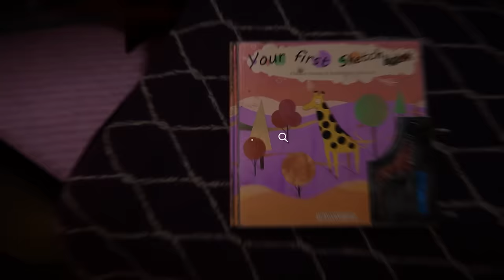Top 20 BEST Upcoming Horror Games Of 2024!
On this episode of Nerd Space Games, I dive down into 2024 as I locate the most interesting looking horror games that are predicted to release later this year. From big triple A games like Silent Hill 2 & Alone In The Dark to indie horror games like Echoes Of The Living & Little Nightmares 3, which horror games are you most excited for?

Chapters
0:00 Intro
1:11 Dark Fracture
2:25 Paranormal Tales
3:19 Vampire The Masquerade Bloodlines 2
4:35 Killer Klowns From Outer Space
5:47 - Reveil
7:00 The Casting Of Frank Stone
8:22 Deathground
10:05 Hollowbody
11:15 Bye Sweet Carole
12:32 Still Wakes The Deep
14:06 Stalker 2
15:11 Slitterhead
16:47 Little Nightmares 3
17:58 Corpse Party 2
19:23 Post Trauma
20:45 Perished Truths
22:24 Alone In The Dark
24:20 Tormented Souls 2
26:30 Echoes Of The Living

Demos

Recommended Videos